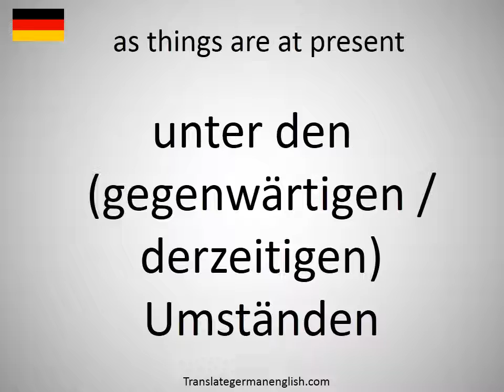How to say as things are at present in German?